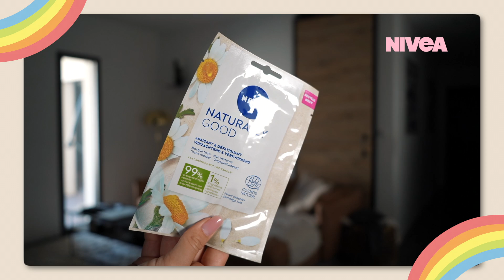COMMENT JE ME SUIS DÉBARRASSÉE DES MICROKYSTES !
Je vous retrouve dans une nouvelle vidéo pour vous partager ma nouvelle routine teint, qui a sauvé ma peau !

MON MATÉRIEL :
◇ Appareil photo - SONY A7C
◇ Appareil de vlog - CANON G7X
◇ Micro - ROGUE

Bisous,
Charlène ♡